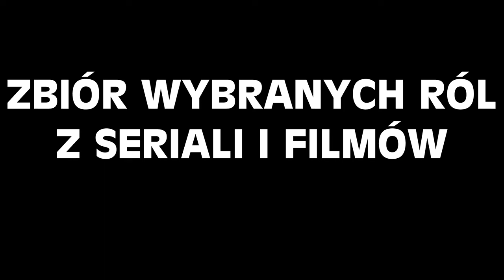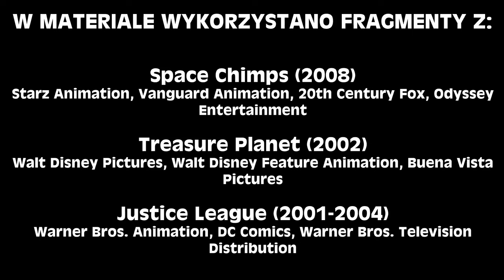Jan Janga-Tomaszewski - Polski Dubbing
Jan Janga-Tomaszewski w polskim dubbingu. Zbiór wybranych ról dubbingowych.

0:00 Intro
0:15 Amonbofis - Asterix i Kleopatra
0:31 Kapitan Grotman - Kapitan Grotman i Aniołkolatki
0:51 Mandaryn - Iron Man: Obrońca dobra
1:16 Alan-A-Dale (dialogi) - Robin Hood (1973)
1:45 Razoul - Aladyn: Powrót Dżafara
2:06 Omega Red - X-Men: The Animated Series
2:21 Dwalin - Hobbit: Niezwykła podróż
2:50 Sadło - Kacper (1995)
3:02 Kapitan Dzikiej Trzynastki - Przygody Kuby Guzika
3:23 Senator - Małpy w kosmosie
3:47 Scroop - Planeta skarbów
4:12 Kanjar Ro - Liga sprawiedliwych
4:50 Bosco - Marmaduke - pies na fali
5:13 Lurch - Rodzina Addamsów (1992)
5:35 Kamaji - Spirited Away: W krainie bogów
6:04 Rico - Rogate Ranczo
6:24 Freddie - Tom i Jerry: Magiczny pierścień
6:48 Król Aligator - Wszystkie psy idą do nieba
7:13 Nidhiki - Bionicle 2: Legendy Metru Nui
7:28 Draaga - Liga sprawiedliwych
7:52 Landryn - Oliver i spółka
8:09 Blade - Spider-Man: The Animated Series
8:43 Napisy i odnośniki